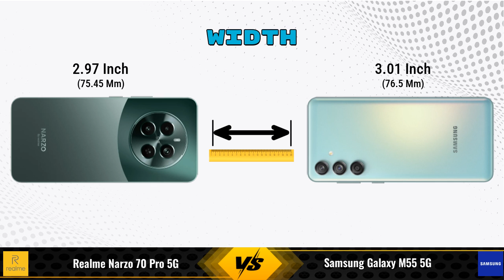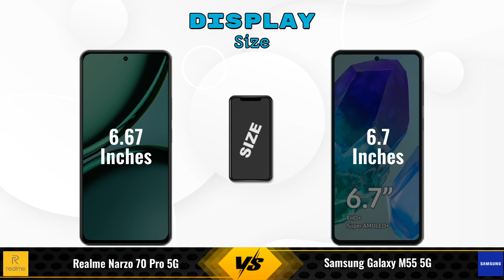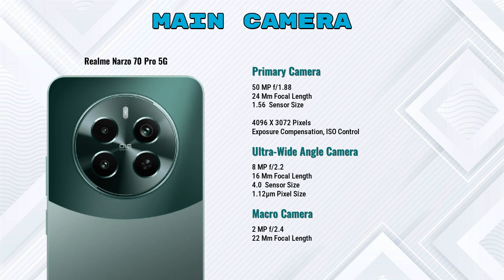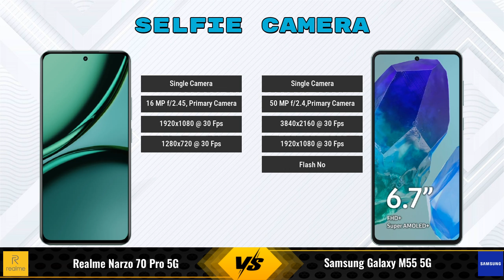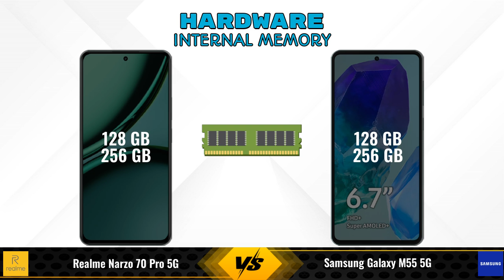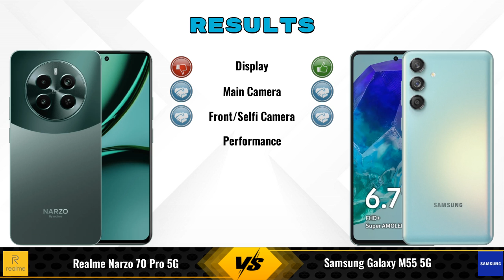Realme Narzo 70 Pro Vs Samsung Galaxy M55 || Full Comparison ? Which one is Best?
In this video, we provide an in-depth comparison between the Realme Narzo 70 Pro 5G Vs Samsung Galaxy M55 5G.We cover all the key specifications, features, and performance aspects to help you decide which phone is better for your needs.

### realme Narzo 70 Pro 5G 8 GB / 256 GB Details:
- **Brand:** realme
- **Price:** 21999

- **Variants:**
8 GB / 256 GB - 21999
8 GB / 128 GB - 18,621 (Flipkart)
8 GB / 128 GB - 19,999 (Amazon)

### Samsung Galaxy M55 5G 8 GB / 256 GB Details:
- **Brand:** Samsung
- **Price:** 29999

- **Variants:**
8 GB / 256 GB - 29999
8 GB / 128 GB - 24,999 (Flipkart)

realme narzo 70 pro 256gb vs samsung galaxy m55 5g 256gb full specifications
samsung galaxy m55 5g 256gb vs realme narzo 70 pro 256gb full specifications
realme narzo 70 pro 256gb vs samsung galaxy m55 5g 256gb comparison
samsung galaxy m55 5g 256gb vs realme narzo 70 pro 256gb comparison
realme narzo 70 pro 5g vs samsung galaxy m55 5g comparison
realme narzo 70 pro 5g vs samsung galaxy m55 5g
samsung galaxy m55 5g vs realme narzo 70 pro 5g comparison
samsung galaxy m55 5g vs realme narzo 70 pro 5g
realme narzo 70 pro 256gb vs samsung galaxy m55 256gb comparison
realme narzo 70 pro 256gb vs samsung galaxy m55 256gb - in-depth comparison & review
realme narzo 70 pro 256gb vs samsung galaxy m55 256gb - which is better? full specs comparison
realme narzo 70 pro 256gb vs samsung galaxy m55 256gb - detailed review and specifications
realme narzo 70 pro 256gb vs samsung galaxy m55 256gb camera test
realme narzo 70 pro 256gb vs samsung galaxy m55 256gb speed test
realme narzo 70 pro 256gb vs samsung galaxy m55 256gb pubg test
realme narzo 70 pro 256gb vs samsung galaxy m55 256gb gaming test
realme narzo 70 pro 256gb vs samsung galaxy m55 256gb battery test
realme narzo 70 pro 256gb vs samsung galaxy m55 256gb charging test
realme narzo 70 pro 256gb vs samsung galaxy m55 256gb antutu benchmark
realme narzo 70 pro 256gb vs samsung galaxy m55 256gb durability test
realme narzo 70 pro 256gb vs samsung galaxy m55 256gb waterproof test
realme narzo 70 pro vs samsung galaxy m55 comparison
realme narzo 70 pro vs samsung galaxy m55 - detailed review and specifications
realme narzo 70 pro vs samsung galaxy m55 - which is better? full specs comparison
realme narzo 70 pro vs samsung galaxy m55 - in-depth comparison & review
realme narzo 70 pro vs samsung galaxy m55 camera test
realme narzo 70 pro vs samsung galaxy m55 speed test
realme narzo 70 pro vs samsung galaxy m55 pubg test
realme narzo 70 pro vs samsung galaxy m55 gaming test
realme narzo 70 pro vs samsung galaxy m55 battery test
realme narzo 70 pro vs samsung galaxy m55 charging test
realme narzo 70 pro vs samsung galaxy m55 antutu benchmark
realme narzo 70 pro vs samsung galaxy m55 durability test
realme narzo 70 pro vs samsung galaxy m55 waterproof test

### Competitor Comparisons:

Infinix Note